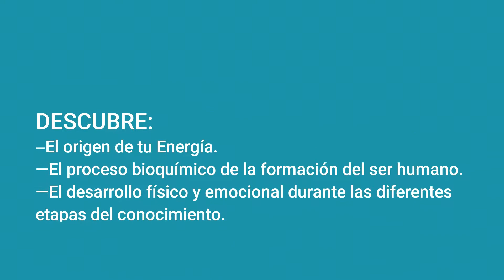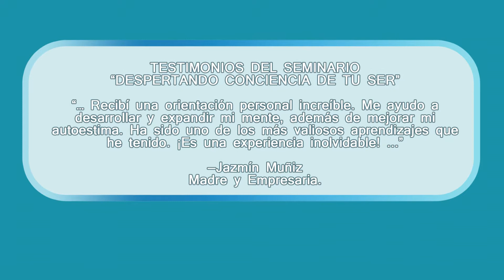Seminario Despertando conciencia de tu ser con Johnny Torres